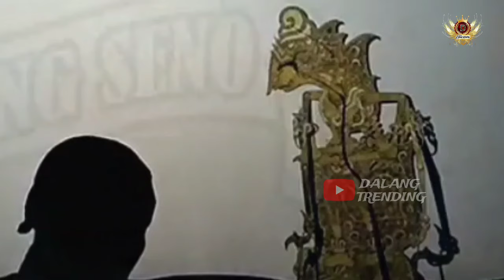bocah ndugal Geger karo dewo || Ki seno Nugroho